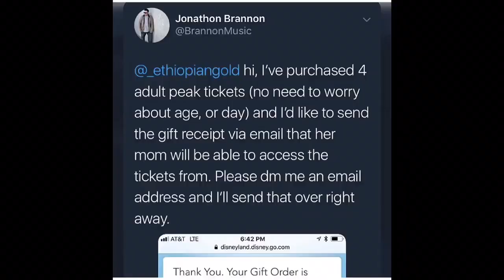Full video of Racist Allison Ettel on 8 year old girl selling water see her reaction!